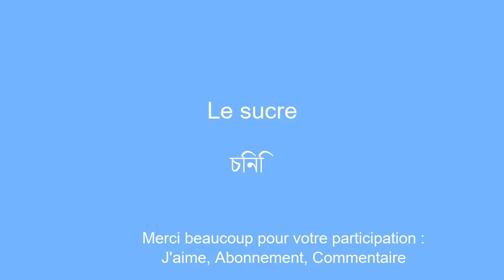Vocabulaire le bengali Ã connaÃ®tre absolument